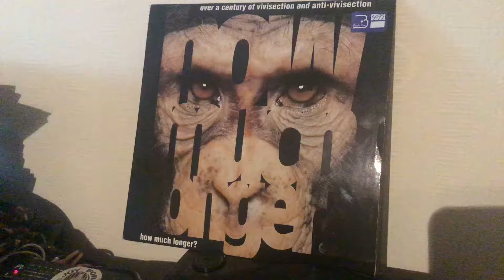Listening to my LPs & 12s How Much Longer? - compilation (Lp)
Compilation  (lp)
Featuring
PJ Harvey, Family Cat, Moose, Popguns, NoMeansNo, The Field Mice, Gary Clail and the On-U Sound System
EMF, Chapterhouse, Rita Lynch, Daisy Chainsaw, Basinger, Lush, Carter The Unstopable Sex Machine